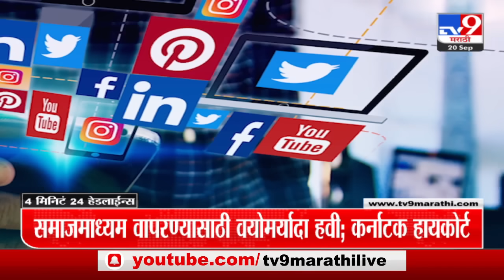4 मिनिट 24 हेडलाईन्स | 4 Minutes 24 Headlines | 9 AM | 20 September 2023 | Marathi News Today